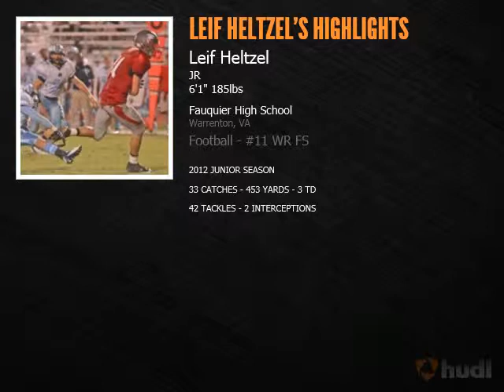Leif Heltzel Jr Season